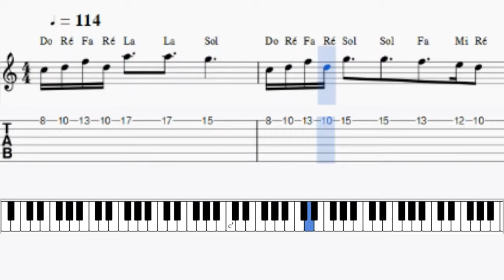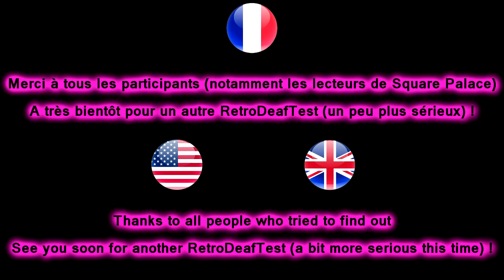Réponse DeafTest N° 09 !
Réponse du neuvième quizz Retro DeafTest qui était un poisson d'avril !

Merci à Camille pour le bêta-test :).